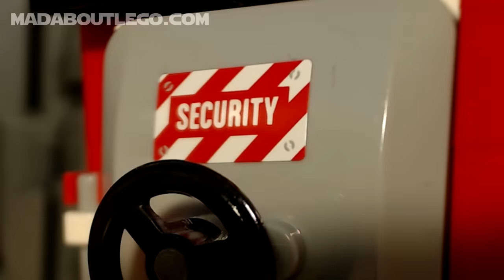LEGO City Mining Movie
See the LEGO Mining team in action!
60184: Mining Team
60185: Mining Power Splitter
60186: Mining Heavy Driller
60188: Mining Experts Site

Acceleration